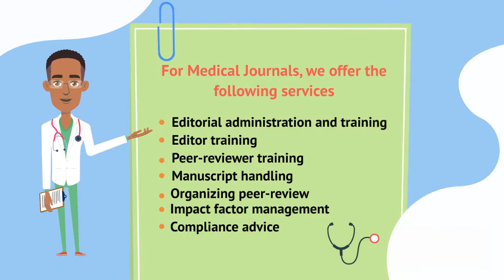Journals | Editor training | Peer-reviewer training | Impact factor management